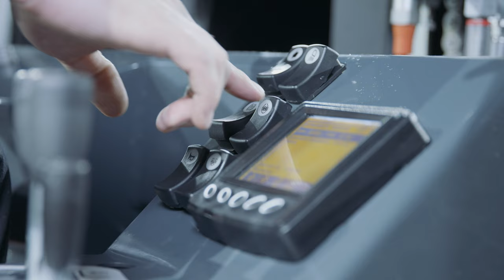PALFINGER TMF FLC 253 - Compelling Driver Comfort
With the new FLC series (FLC 203, FLC 203 4W, FLC 253, FLC 253 4W), PALFINGER has further developed their robust forklifts increasing driver comfort, performance, operational safety and the maintainability and serviceability – comprised in Lifetime Excellence. The new series is impressive; not only due to the optimum cabin space and clearly arranged controls for fatigue-free work and unlimited 360° visibility for drivers, but above all, for its performance.